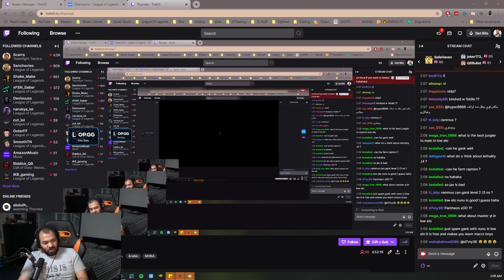كيف تتابع تحركات الجنقلر؟